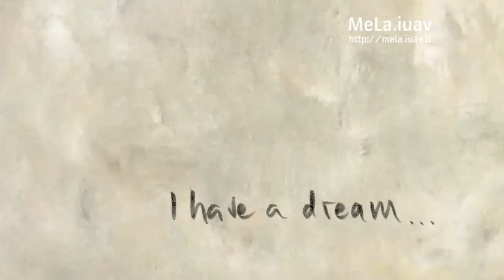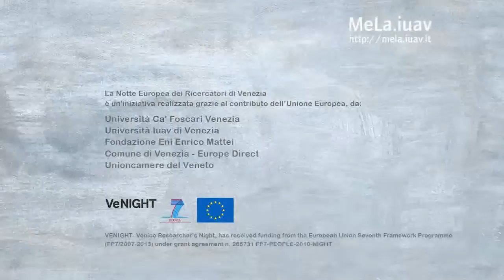VeNight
Video realizzato in occasione della Notte europea dei ricercatori-venerdì 24 Venezia, settembre 2010.